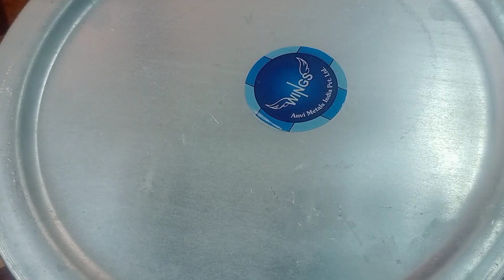𝙑𝙀𝙂 - 𝙋𝘼𝙉𝙀𝙀𝙍 𝙋𝙐𝙇𝘼𝙊\वेज पनीर पुआलो| video veg paneer pulao| @Tasbiyah_kitchen